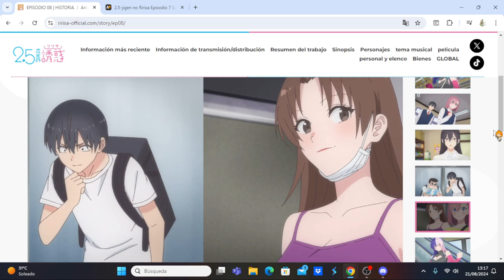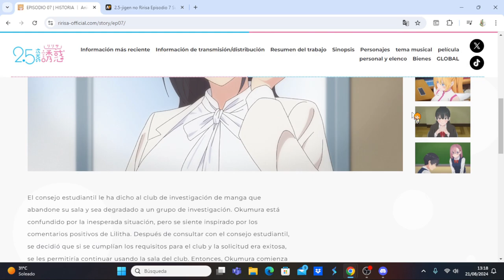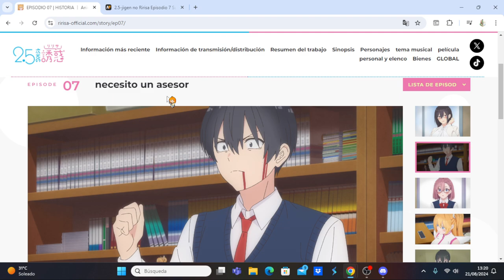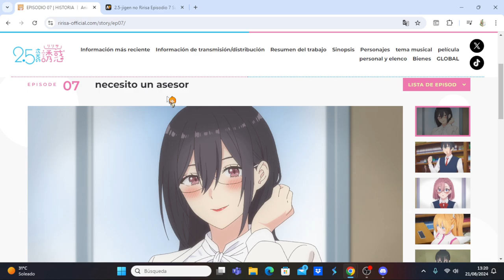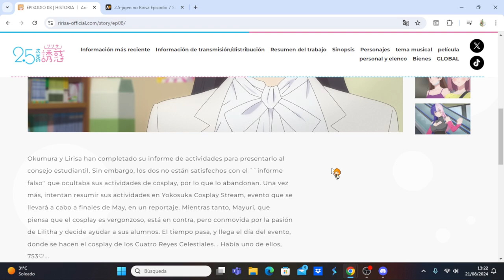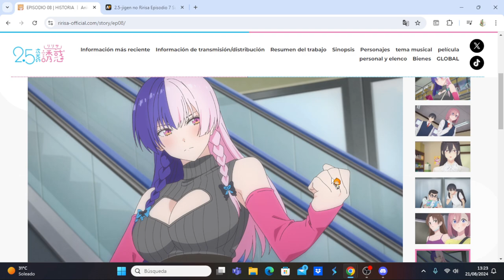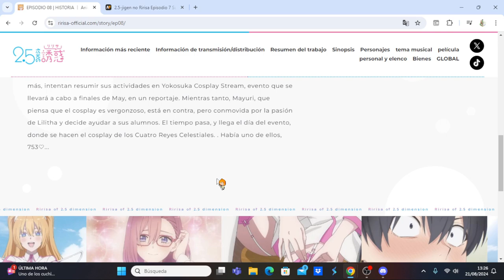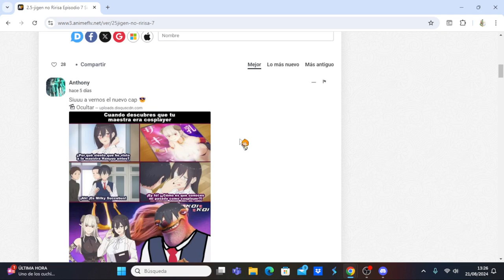2.5-jigen no Ririsa comentando avance del capítulo 8